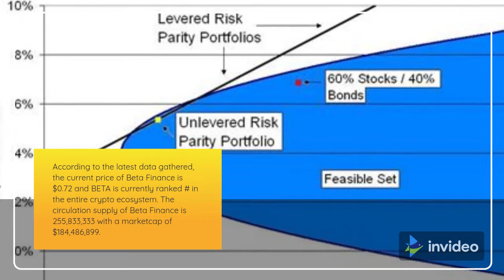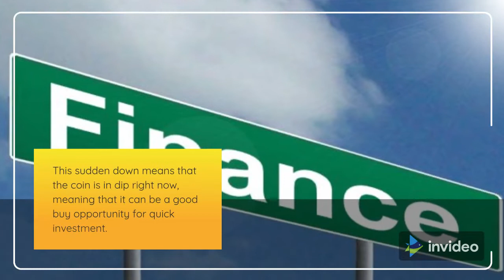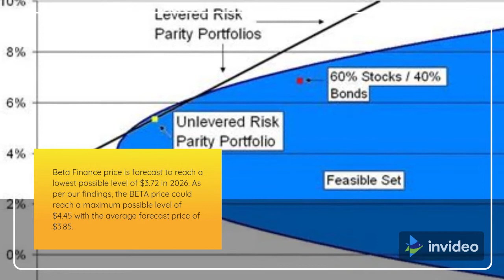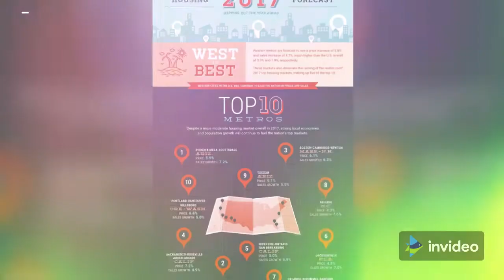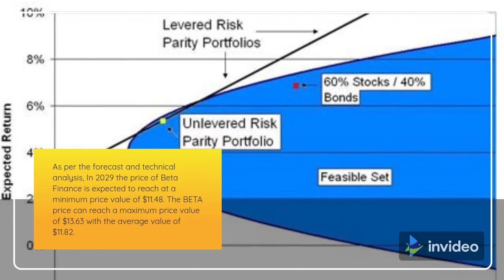Beta Finance Price Prediction 2022, 2025, 2030 BETA Price Forecast